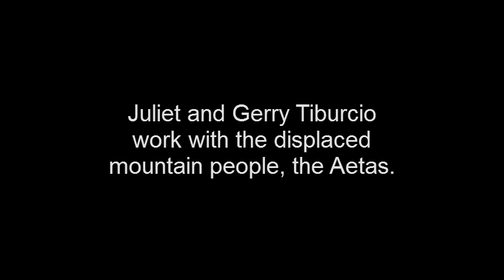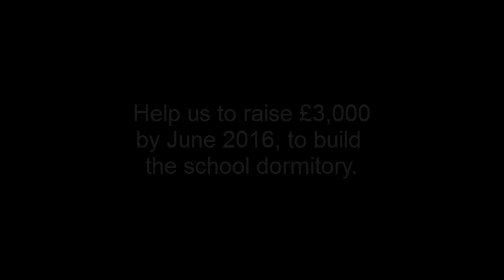The Jeremiah Tree - What your donation do! - Aetas project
While Mandy and I were in the Philippines we met up with Juliet and Gerry Tiburcio: They had purchased a plot of land for a displaced tribe (the 'Aetas') to live on, but education for the children was a problem. The nearest school was a 2 hour walk away and the long journey time impacted negatively on the children's learning. We promised we would try to raise funds to build a dormitory where the children could be educated on site. Our initial target was £3,000, but during 2016, the Jeremiah Tree sent a total of £5,600 for the dormitory plus supporting infrastructure. for more info.